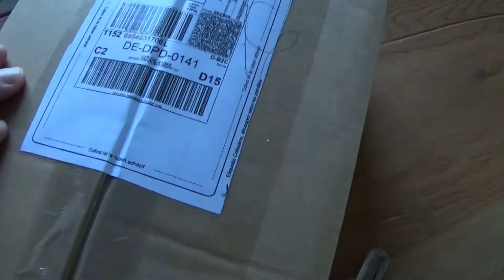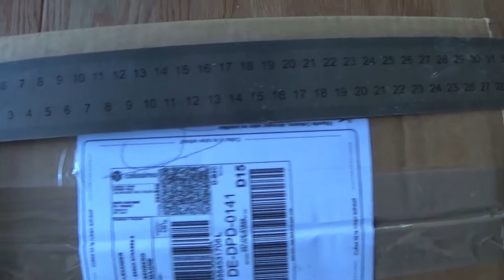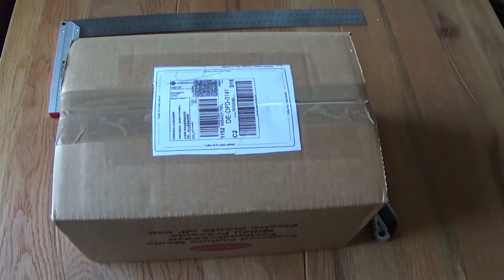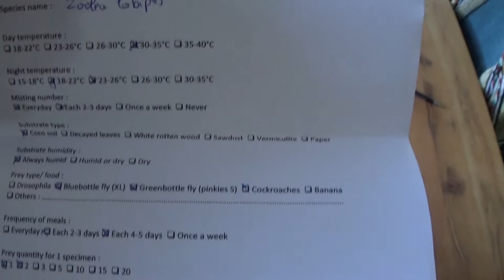Auspackvideo III - Zoolea lobipes aus Frankreich!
am Mittwoch den 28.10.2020 hat mich wieder eine Sendung mit Mantodeen erreicht. Dabei hat es sich um ein Zuchtpärchen Zoolea lobipes gehandelt.
Ich habe mich darüber so sehr gefreut, dass es spontan zu diesem Video gekommen ist. Viel Freude mit den Bildern der Ankunft meiner neuen Schützlinge :-)